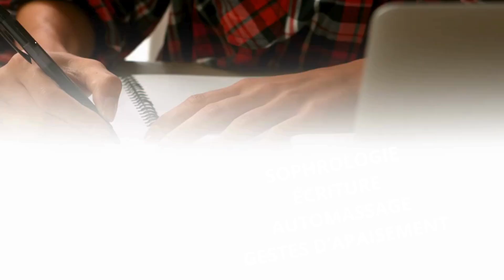Évènement : Les Rencontres Régionales des aides-soignants 2024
L'évènement dédié aux aides-soignants, organisé par le CHEM Santé, en partenariat avec l'IFSO de Landerneau et le CHU de Brest/IFAS de Brest.

Au programme :

­- Conférences
- Sessions interactives
- Ateliers en table ronde
- Discussions de groupe
- Témoignages
- Ateliers pour leur bien-être : sophrologie, automassage, gestes conscients d'apaisement, écriture